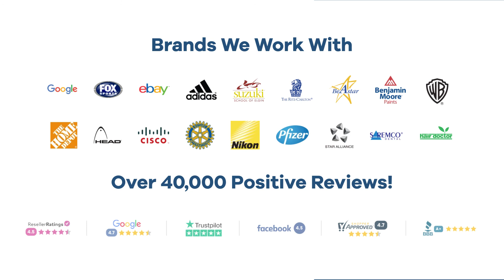Promo Product Review: JOIE Snack On-The-Go Container| AnyPromo 769949